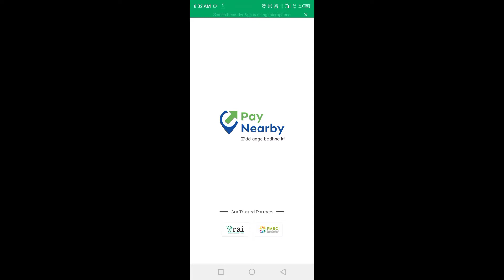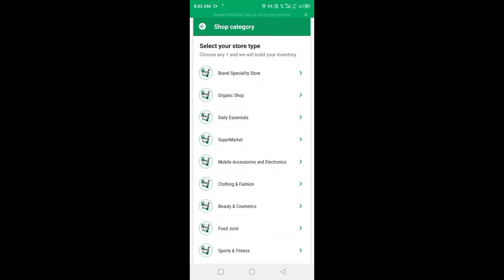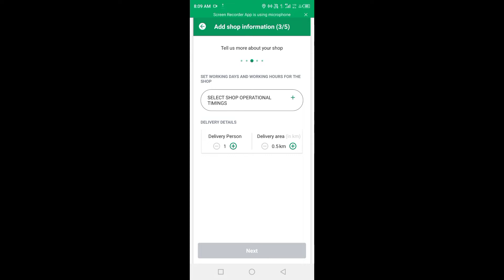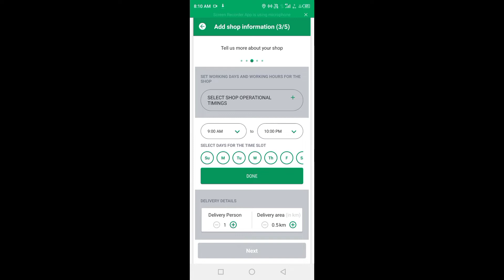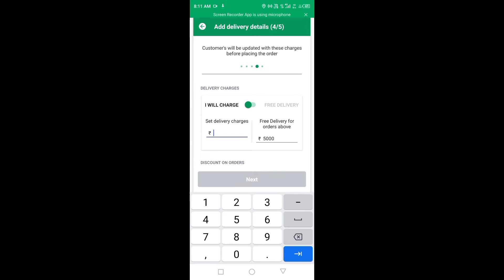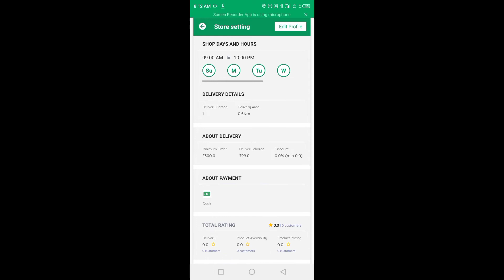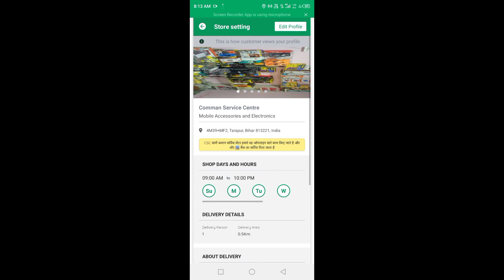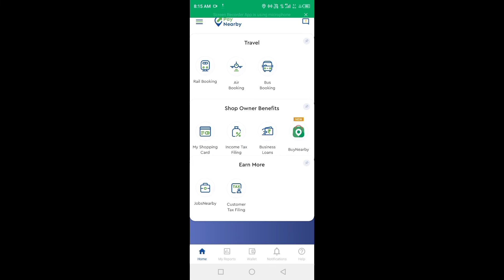Paynearby में शॉप को ऑनलाइन केसे करे | BuyNearby ID बनांये फ्री में जल्दी करे एसे होगा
Topic coverd:
paynearby application me shop online kare
Shop Onboarding Process
Paynearby ID Free
Bihar Paynearby ID Free
BayNearby Ke Madhyam Se Shop Ko Online kare